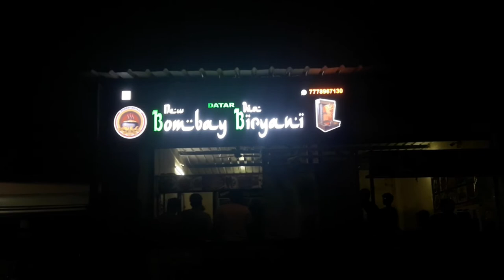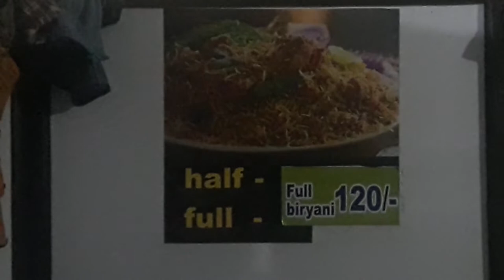Variation - A Gaurav Khatri's Non-Academic Short Flick